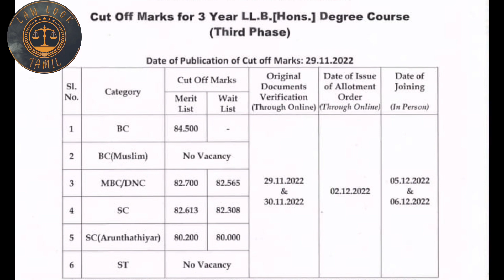3 years hons 3 rd round cutoff வந்தாச்சி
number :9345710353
affidavit :700/-

ஏதாவது doubt இருந்தா comment ல  comment பண்ணுங்க
அதிகம் doubt இருந்தா insta ல message பண்ணுங்க